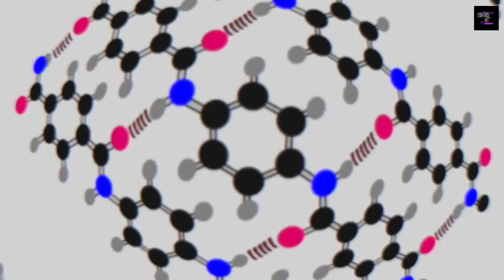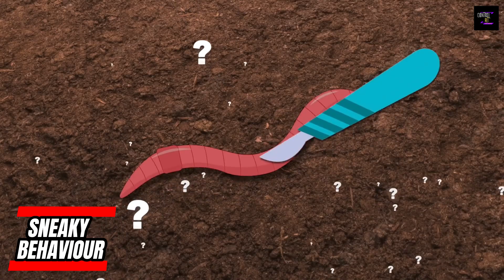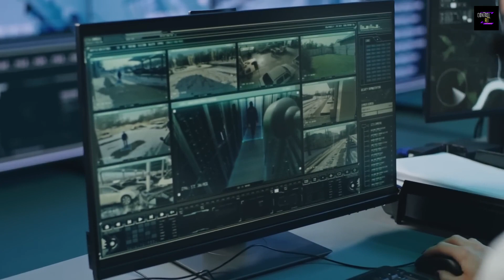NEXT GEN POLICE GADGETS YOU WONT BELIVE EXIST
Here are some futuristic police gadgets that you won't believe exist!

I hope you enjoyed the.